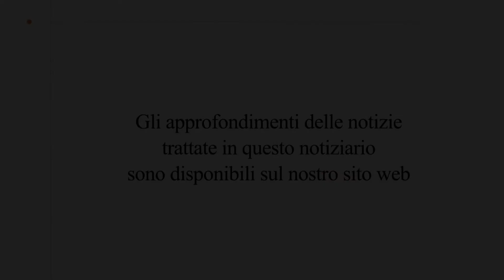120 NEWS DEL 11.11.2020